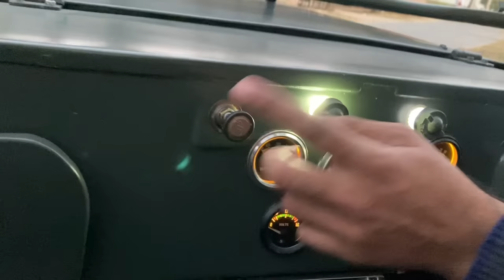Pakistan’s First Willys Jeep Modified Into 4×4 Monster 😍 | Review Price & Details 🔥 | Restoration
ABOUT ME:
Hi My Name is Emran I am from Lahore Pakistan. A car lover a car enthusiats. I have a dream to build cars in Pakistan like never built Before. This channel is all about Modifying Cars, Restoration of Cars. Old Vintage Cars Modification and Restoration. Plus we are into Modern Days Cars Modifications too. Body Shaping Like We are first One's To Make G Wagon Brabus In Pakistan. Ke35 Rocket Bunny. Mark 2 Into Dodge. You name it we can do it.